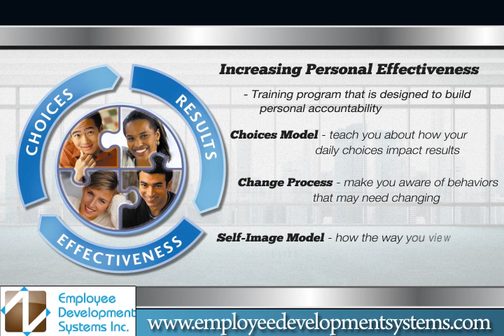Increasing Personal Effectiveness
Increasing Personal Effectiveness®--IPE--is a training program designed to build your personal accountability. Within the IPE... you'll find
The "Choices Model"..that will teach you about how your daily choices—and values—impact results.